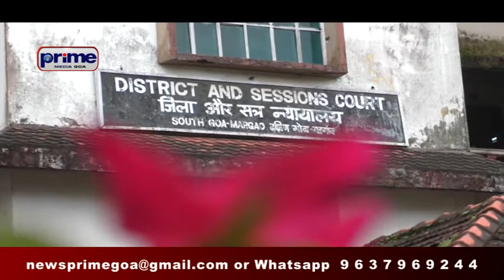ORDER ON BABU KAVLEKAR’S ANTICIPATORY BAIL ON 6 OCT